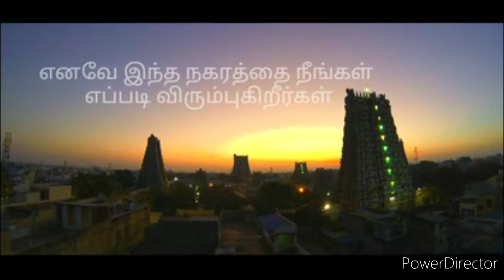மதுரையின் சிறப்புகள்/Madurai Paerumaigal/சிவன் பிட்டுக்கு மண் சுமந்த கதை/Thoonganagaram/kovil nagar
@banumusicchannel Channel